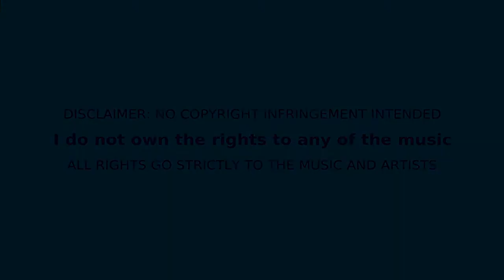INT-ADV Class No8 (second half)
Dances: LONELY BLUES by Rachael McEnaney-White, WHISPER by Sandy Kerrigan, JUST A PHASE by Fred Whitehouse & Maddison Glover, HOLD ME NOW by Brett Jenkins, Stephen Paterson & Joshua Talbot.    All rights go strictly to the music and artists. Video for education purposes only.   MUSIC: Mr.Lonely by Midland, Careless Whispers by George Michael, Just a Phase by Adam Craig, Hold Me Now by Johnny Logan